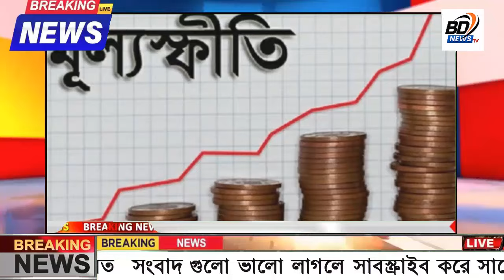এইমাত্র পাওয়া Bangla news 08 June 2024 l bangladesh latest news today| Somoy Sangbad News BNP-Jamat